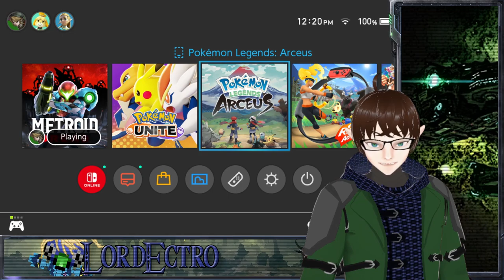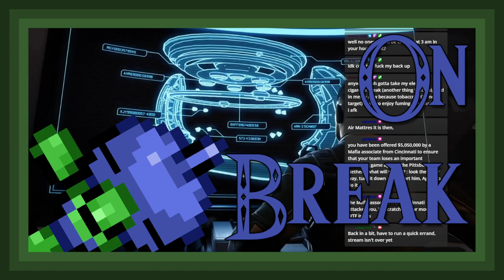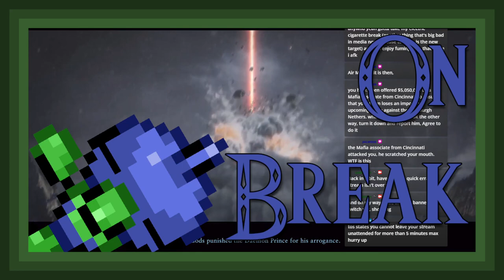A Complete Disregard for Rational Fear in Metroid Dread! – VTuber – LordEctro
Not Dreading this in the Slightest! Metroid Dread!